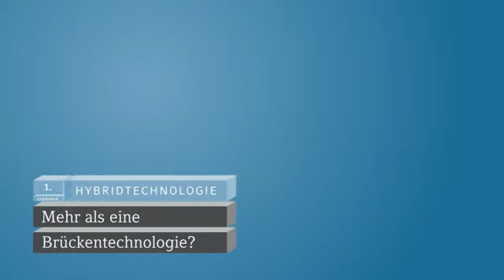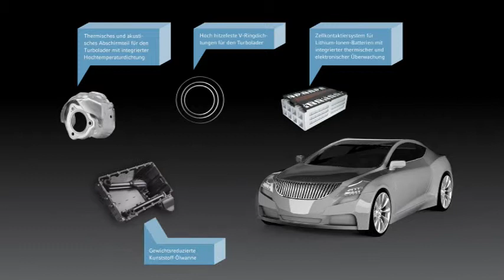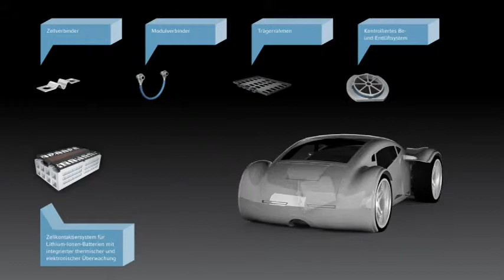Elring | Future Inside - die automobile Zukunft des Auto Automobils by GÖHRUM Fahrzeugteile GmbH